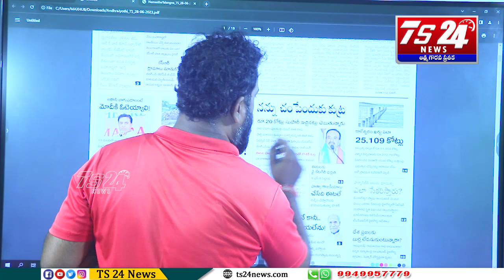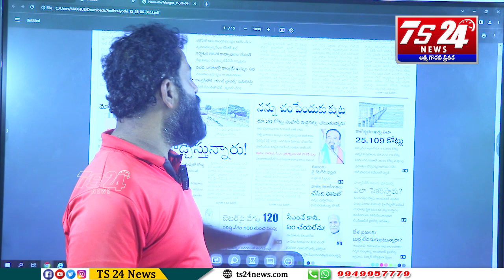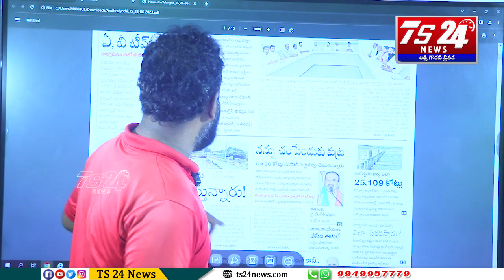ఓటేసే ఓటర్లను మీరు హంతకులుగా చేస్తరు?|TS24 News